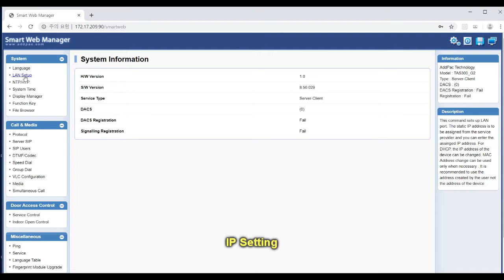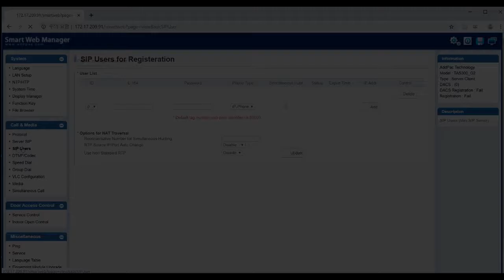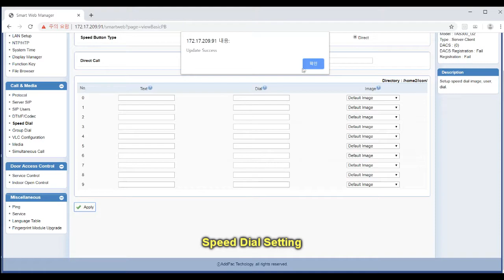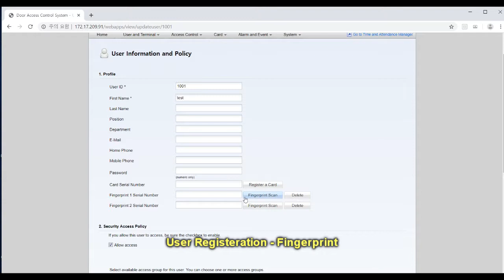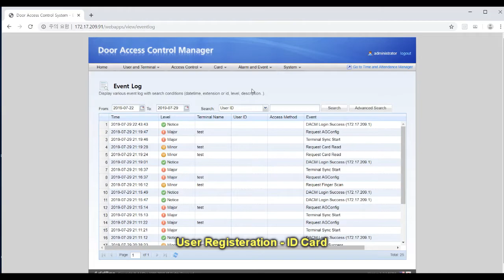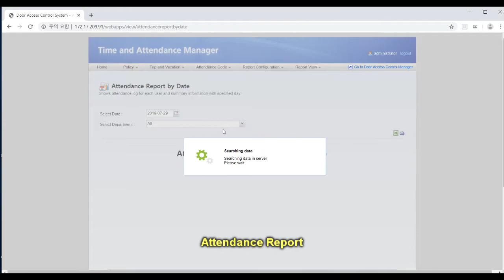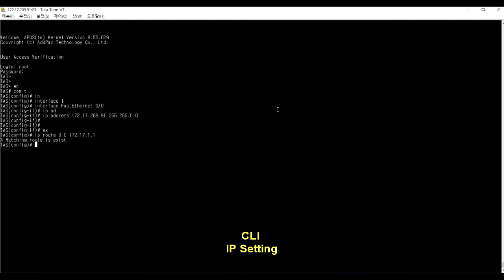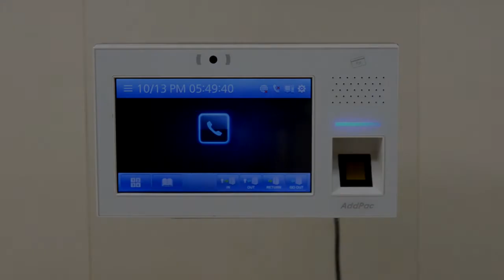AP-TAS150 Time Attendance IP Video Door Phone Configuration Guide(근태관리 IP 비디오 도어폰 설정 가이드)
AP-TAS150
Time Attendance IP Video Door Phone Configuration Guide
(근태관리 IP 비디오 도어폰 설정 가이드)